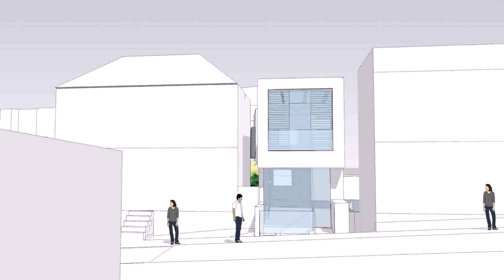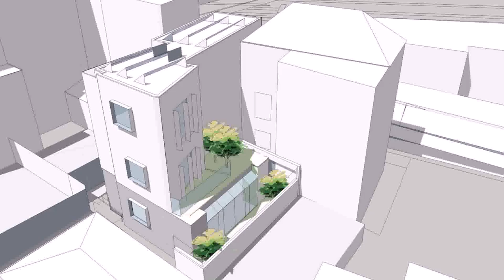Loft Conversion Architect Kent (see description)